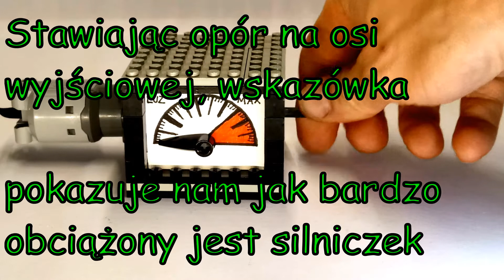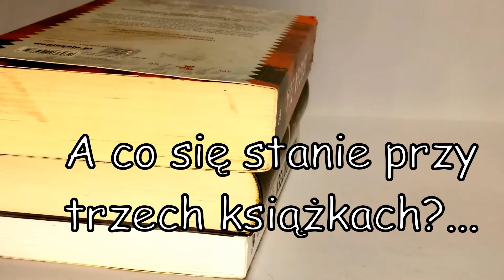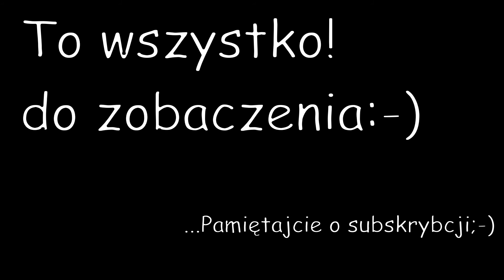LEGO Miernik oporu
Mechanizm z LEGO, który pokazuje opór mechaniczny...